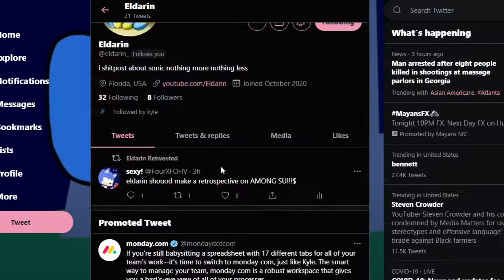sonic 1 funny momets